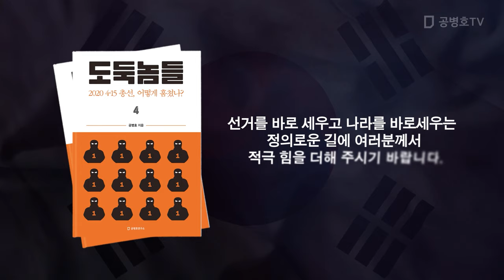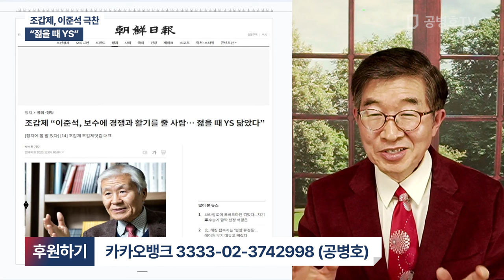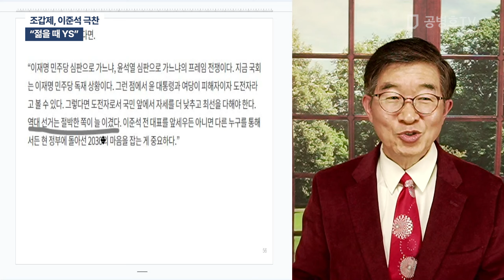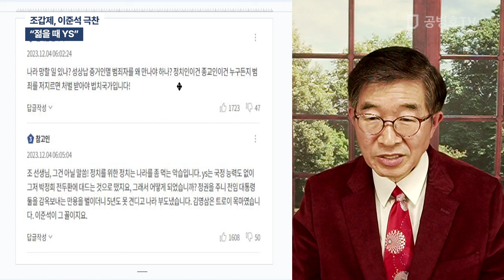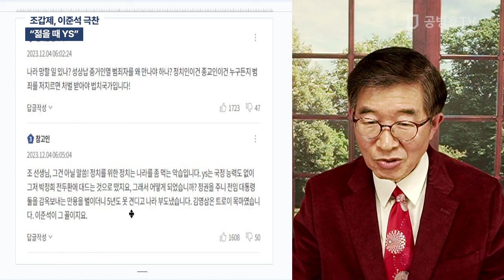조갑제, 이준석 극찬 / "젊을 때 YS" [공병호TV]